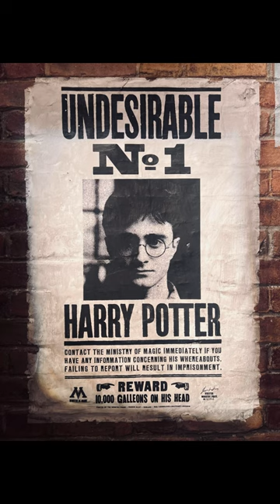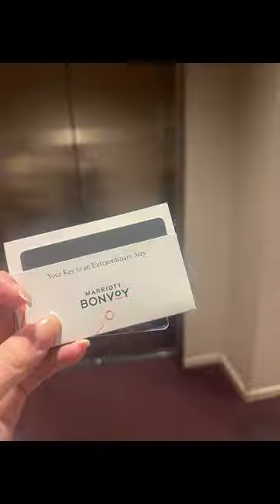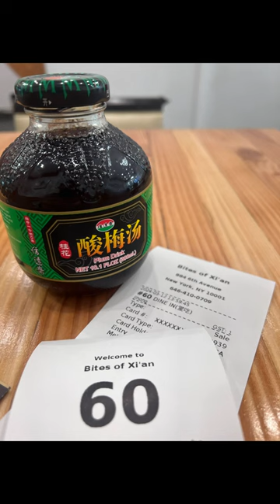GE 3000 Digital Video Telling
This is the General Education Class Homework about digital story telling.